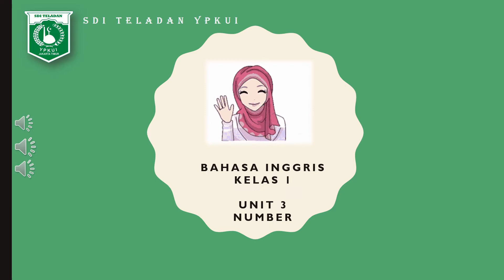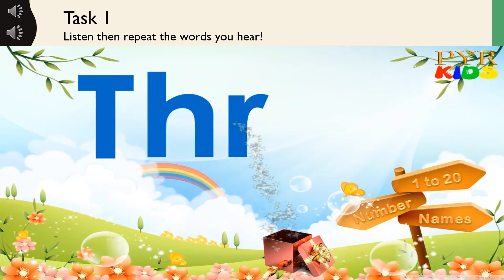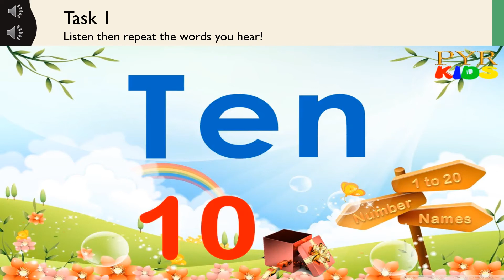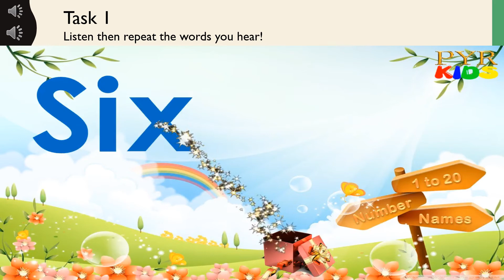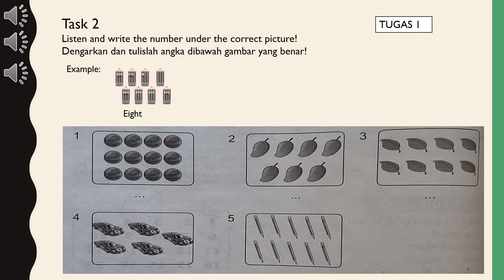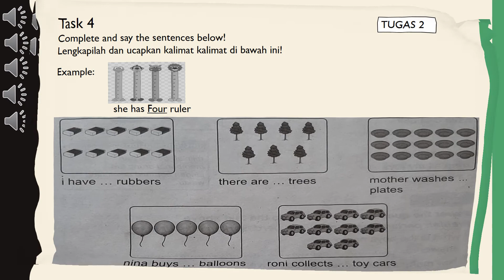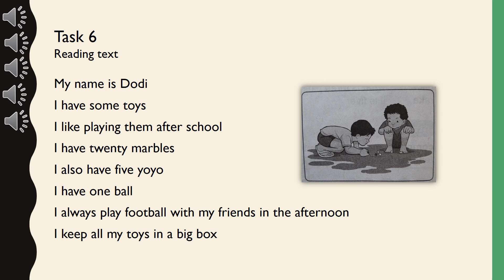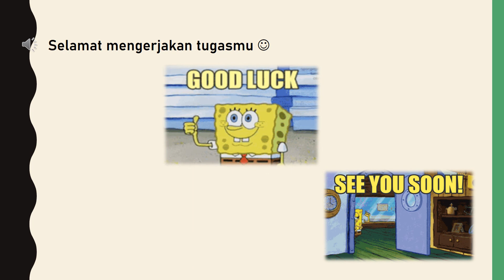Materi Bahasa Inggris Kelas 1 SD Unit 3 NUMBER